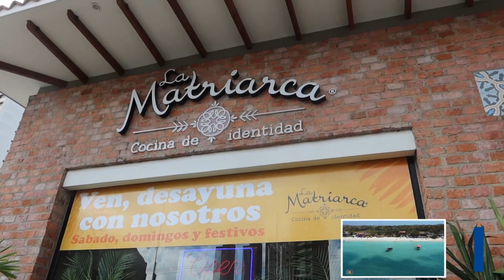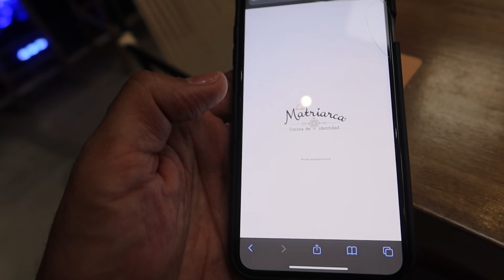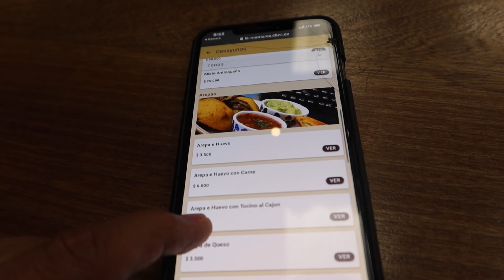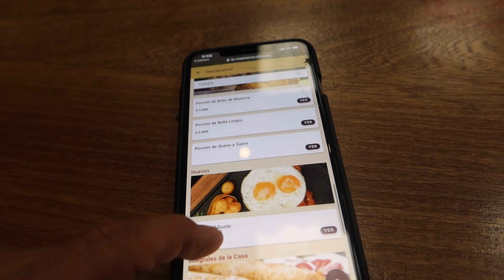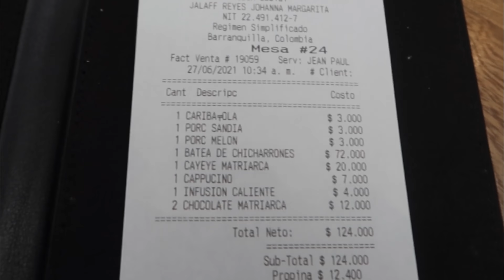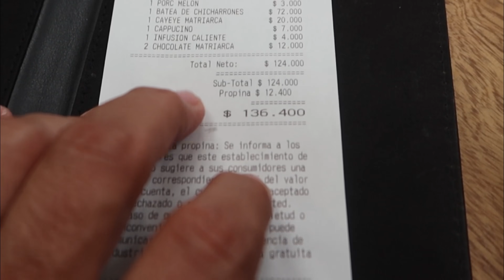Los Ricos DESAYUNAN AQUI👈 En Barranquilla , Que comen y cuanto gastan$$$😃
Hoy traigo una de las mejores  opciones para desayunar en Barranquilla.
Desayuna  rico, bonito y a buen precio.
Todo en un mismo lugar, desayuno 100% costeño.
Ahhh y es donde va la gente de bien.
Royking50
siempre diferente